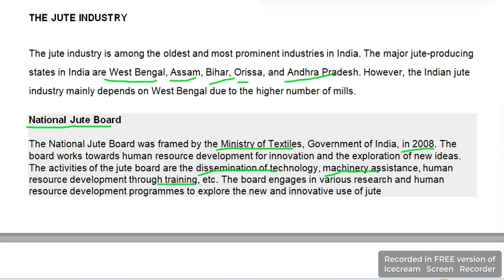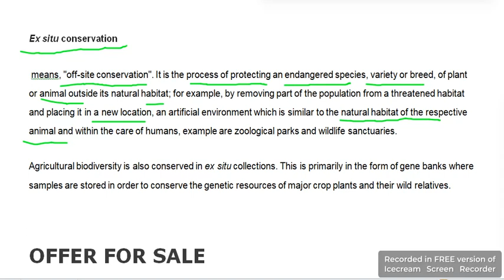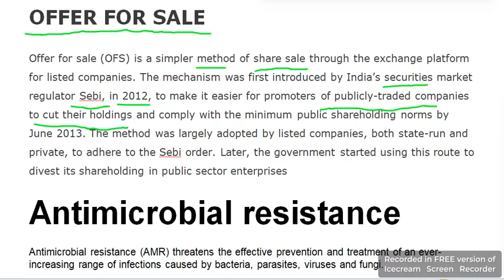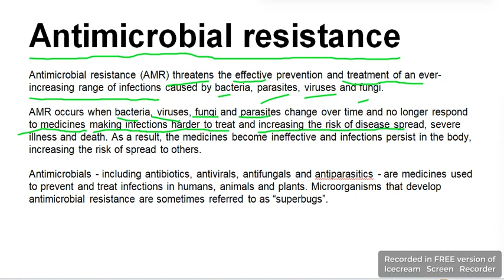THE HINDU IAS OBSERVATION AFFAIRS | 16-08-2023